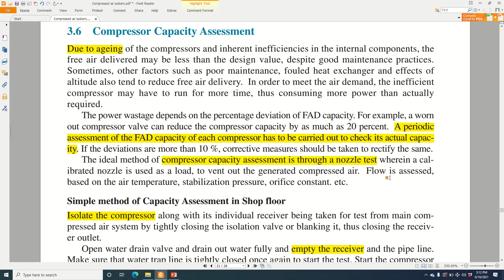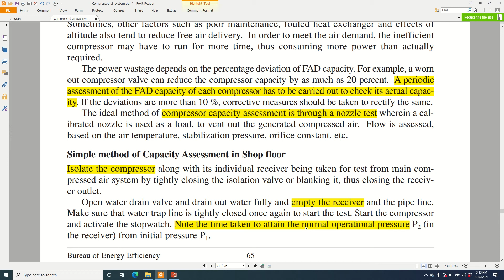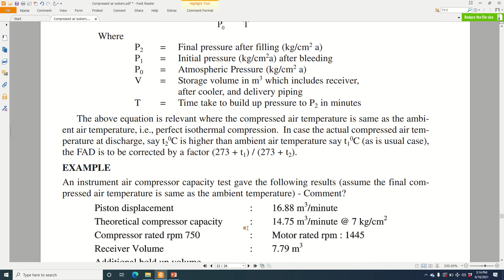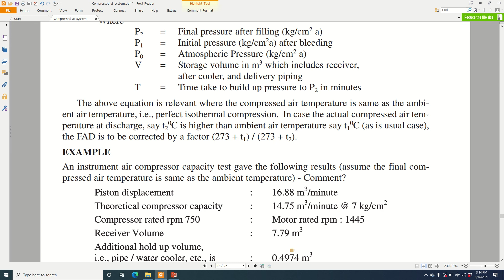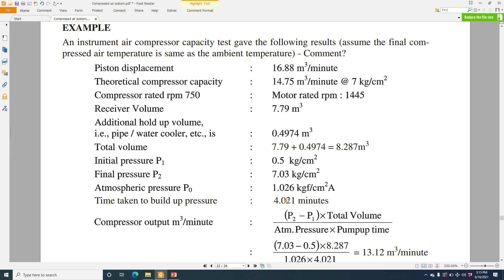Capacity Assessment of Compressor | Nozzle Test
The method to measure the capacity of the compressor peroidically